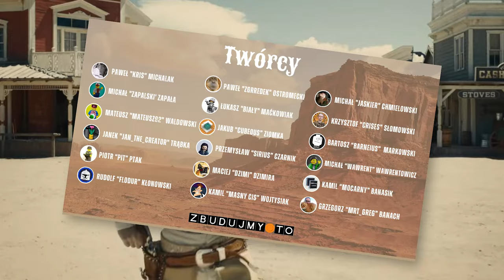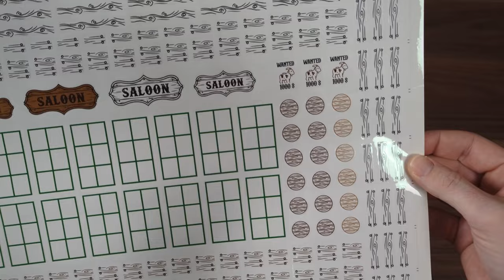LEGO Western Saloon | FINALE | Zbudujmy.to Western Collaboration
Howdy folks! My Saloon is ready, so it's time for the FINALE of my Western series.
I had a lot of fun with this build, as this is one of my favourite themes from my childhood, and I'm super excited to connect in with the rest of the collab I'm making with other members of Zbudujmy.to LUG.
The whole build will be displayed at Targi Hobby in Poznań on 18th & 19th of November 2023, so if youwant to come grab your tickets here:

💡 For my MOCs, I'm using Briksmax lights from Lightailing.

0:00 Intro
1:05 Collab info
2:03 BrickOwl haul & Custom Stickers
3:55 Facade
5:51 Bar
7:08 Second floor
9:34 Interior
12:49 Finishing the MOC
14:16 Cinematic
16:40 Interior shots & summary